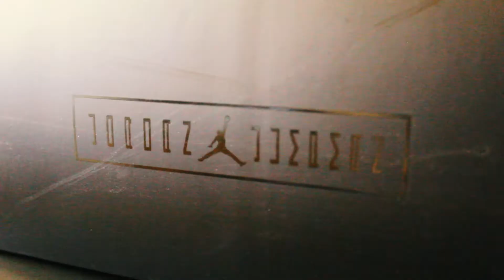TOP 10 SNEAKERS IN MY COLLECTION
These are my top 10 favorite sneakers in my collection.  They are not in any particular order, just an overall top 10.